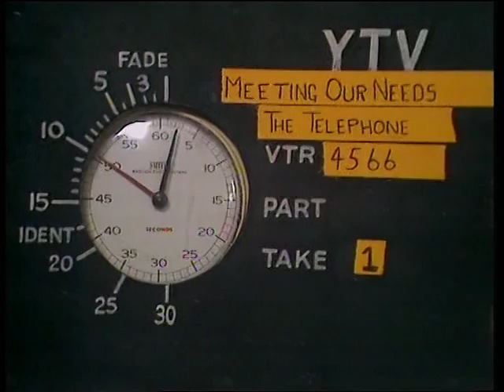Meeting Our Needs - titles and credits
I wonder if the union rules stated that the countdown clock at the beginning had to be held by a fully paid-up member, and was not allowed to be placed on a flat surface to free-run!? Presenter is Geoffrey Wheeler, who was also heard on BBC Radio 4's 'A Service For Schools', on a Thursday morning as I recall.